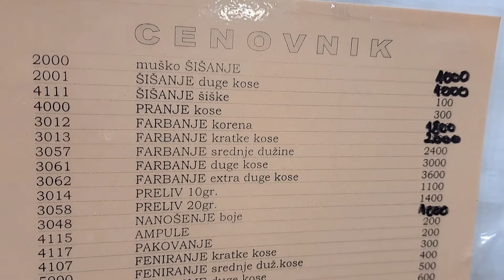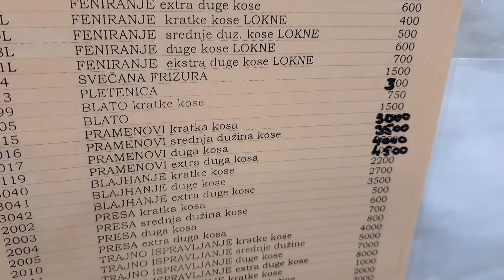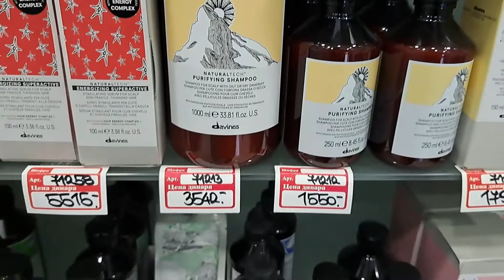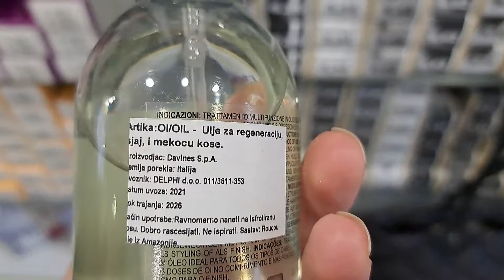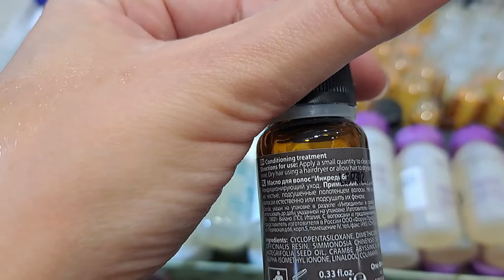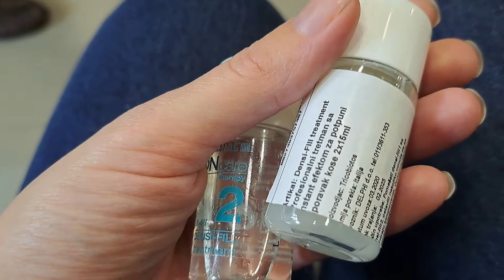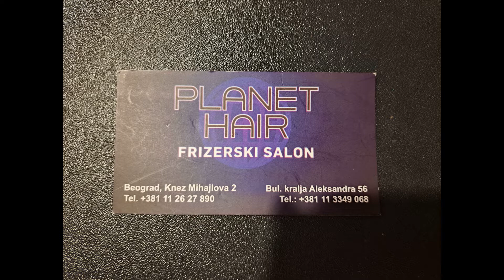Жизнь в Сербии | Уход за волосами | Парикмахерские в Белграде